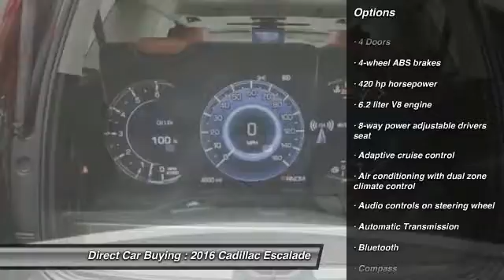2016 Cadillac Escalade Sterling VA 95982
2016 Cadillac Escalade Premium Collection - $78690

22705 Commerce Center Ct.

Pick up this Grey 2016 Cadillac Escalade, available today at Direct Car Buying. Featuring Automatic transmission, it has 4630 miles. This could be the one you've been searching for.